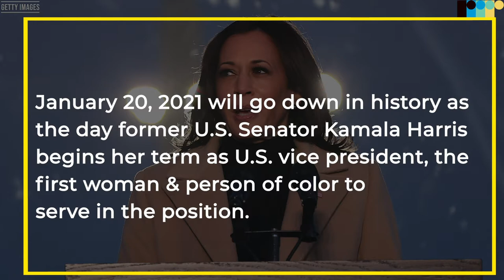Black and Brown Moms Welcome U.S. Vice President Kamala Harris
Throughout her career, U.S. Vice President Kamala Harris has spoken about her South Asian and Jamaican roots with pride, especially when she speaks about the bond between herself and her mother—Shyamala Gopalan—and her motherly words of wisdom.

In honor of the strength of the mother-daughter bond between Harris and Gopalan, a group of South Asian and Jamaican girl moms reflect on this historic moment and give the next vice president a piece of motherly advice.